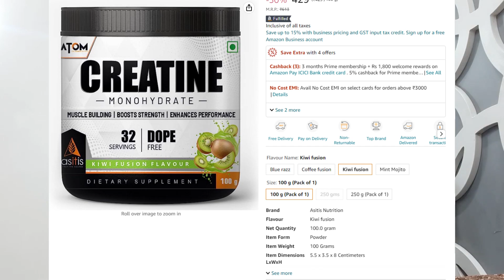Asitis Nutrition ATOM Creatine Monohydrate - Review